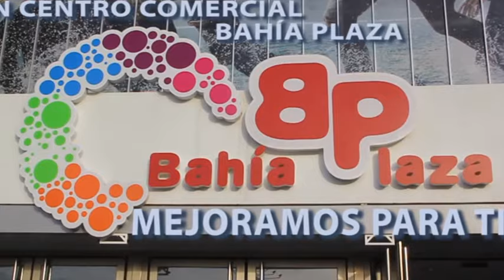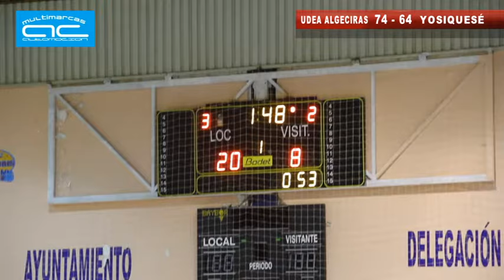EL UDEA Algeciras sigue su rumbo imparable con una nueva victoria